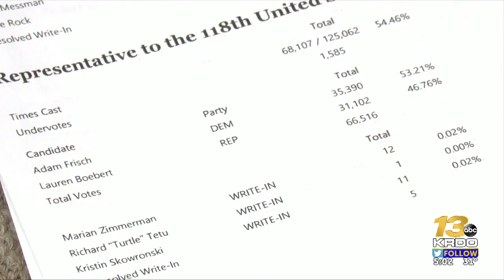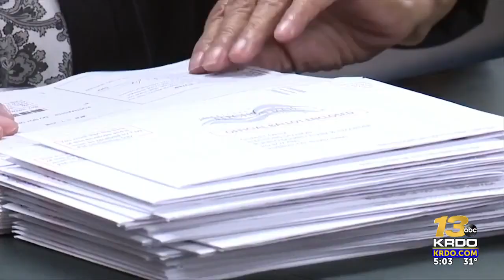Pueblo County releases final vote counts Thursday